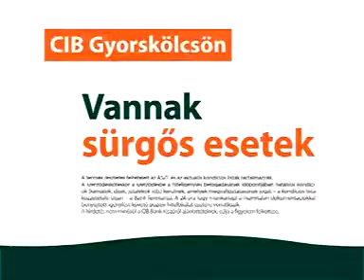Cib Bank 4